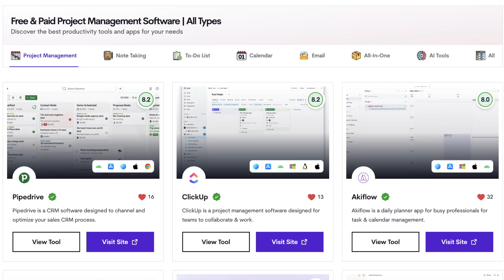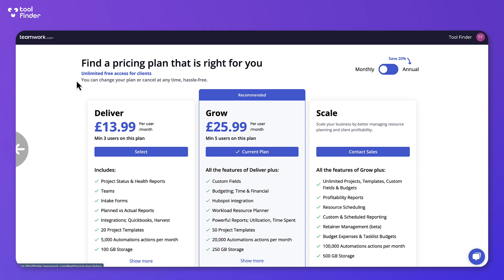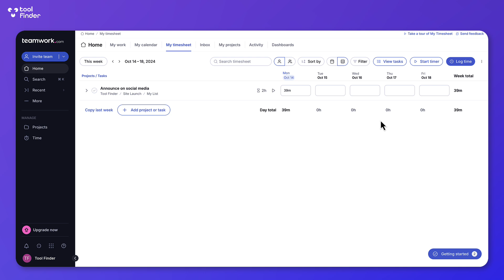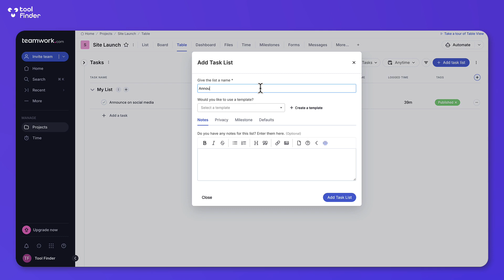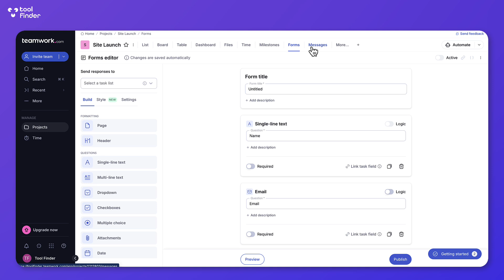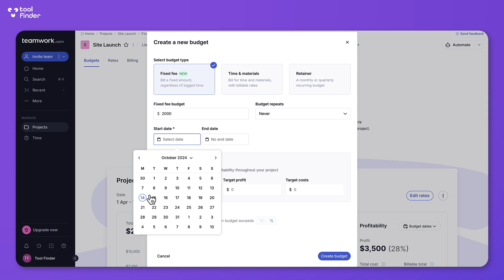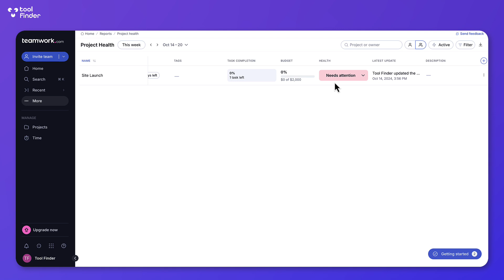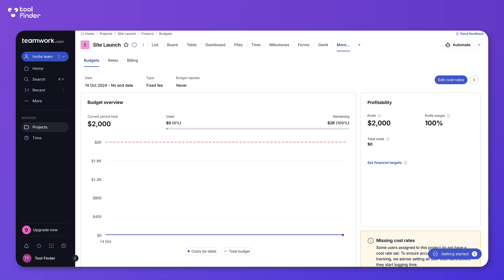teamwork.com Review | Best Project Management?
Stop doing busywork! Try Bento Focus Teamwork is a project management software designed for teams.

⏰ TIME STAMPS

Here’s the reduced version with timestamps every 90 seconds and shortened descriptions:

00:01 - Introduction to Teamwork project software
01:31 - Pricing plans, savings, and user minimums
03:01 - Home dashboard overview and task views
04:31 - Task details, time tracking, and billing
06:01 - Project views: List, Board, and Table
07:31 - Automations, forms, and collaborations
09:01 - Budget tracking and workload management
10:31 - Resource management and reporting tools
12:01 - Pros, cons, and pricing summary
13:31 - Summary and Tool Finder invitation